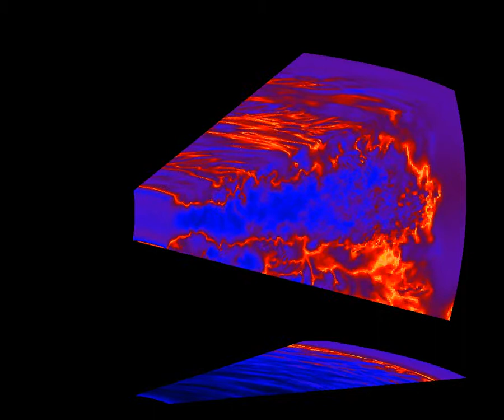Magnetorotational turbulence in a 3D stratified disk - plasma beta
25 years of evolution of a magnetized circumstellar disk are shown in this image. The coverage is 1-5 AU in radius, 4.5 scale heights on each side of the disk, and pi/5 in azimuth; giving the "New York Cheesecake" look. The resolution is 336x128x128. The disk is calculated in ideal MHD, and the initial field configuration was toroidal, with plasma beta = 25. The color code refers to the logarithm of plasma beta. The lower plot shows the midplane.